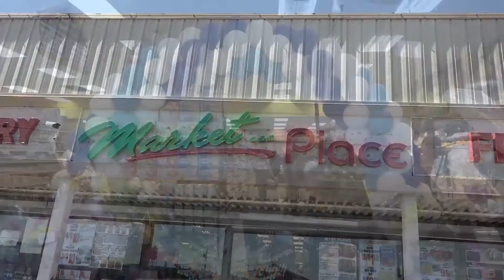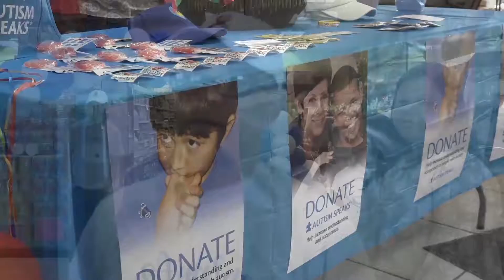Actualidad Informativa TV en el Market Place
Actualidad Informativa TV es un programa que se transmite por Telemundo canal 62 sábados 6:30am, domingos 1:30am y 9:30am.